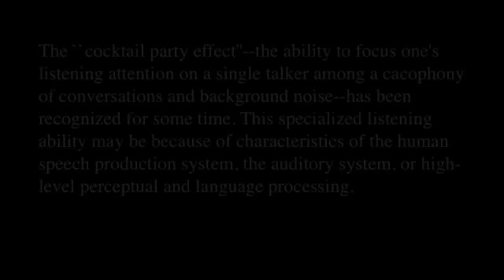Weber's Law and Order